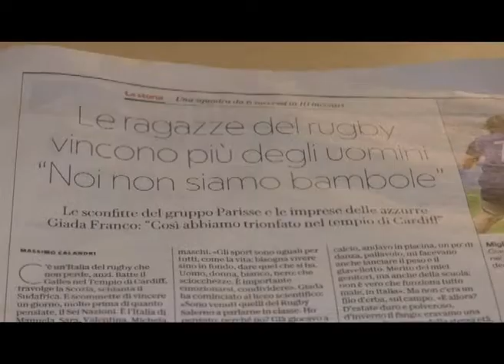Belve: le donne del rugby